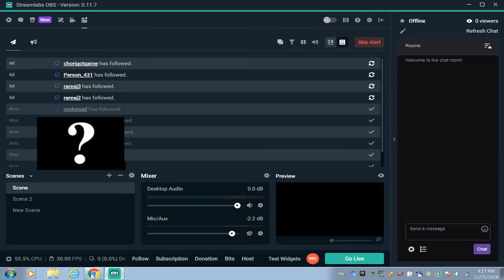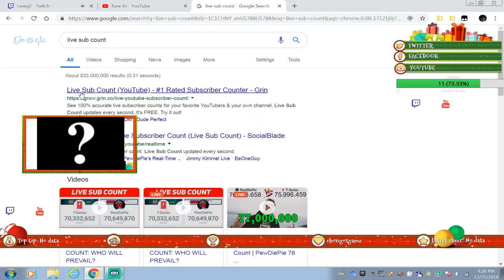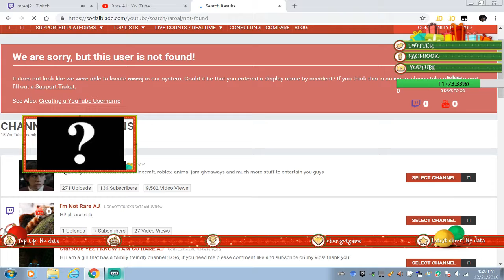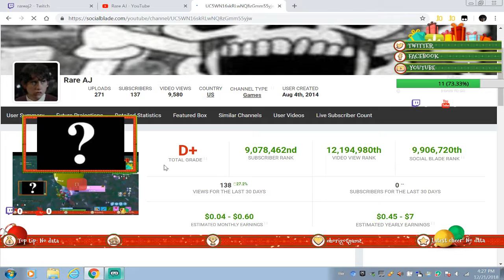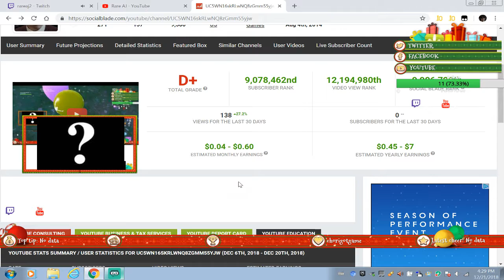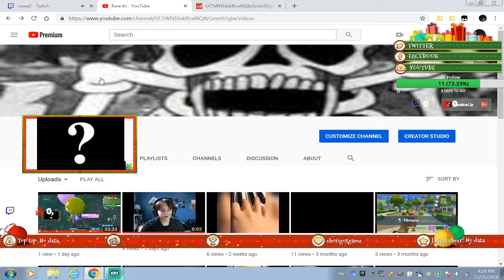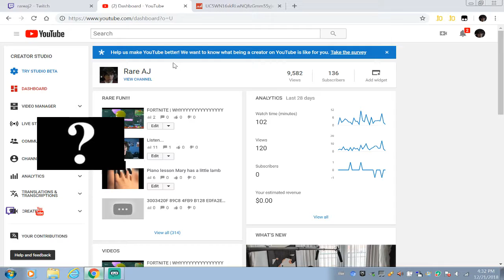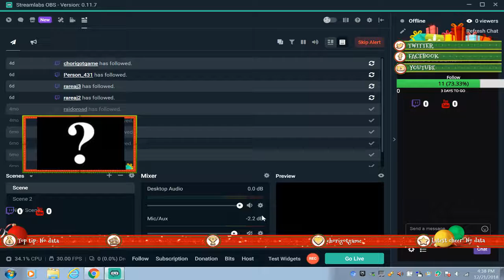FORTNITE | MY CONTENT SUCKS :'(